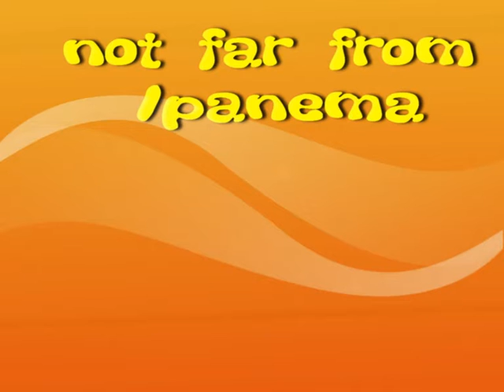Jan Freidlin ''NOT FAR FROM IPANEMA" 2 - to IGOR SHAVRUK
"NOT FAR FROM IPANEMA" by J.Freidlin (2015) has been written and dedicated to Igor Shavruk, a main conductor of Odessa chamber Orchestra (as my present to him) .
It is a live recording on September 24-th of 2015 during a 20-th anniversary of the Orchestra .